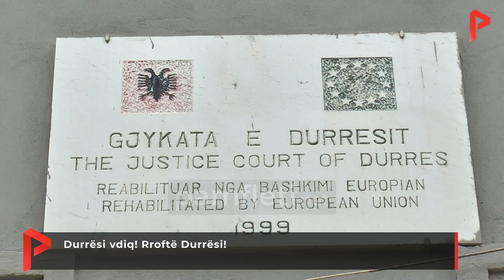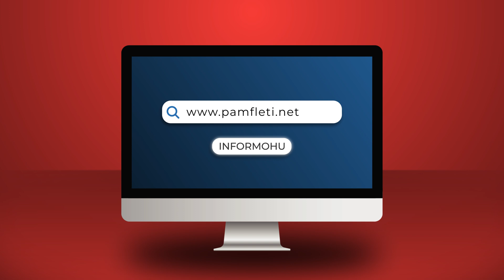Durrësi vdiq! Rroftë Durrësi!